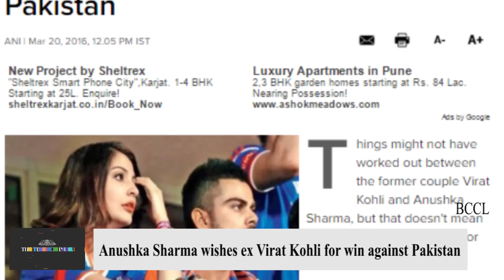Anushka Sharma congratulates ex Virat Kohli on India's win over Pakistan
Things might not have worked out between the former couple Virat Kohli and Anushka Sharma, but that doesn't mean she will stop wishing good for the cricketer.As per a report in BollywoodLife.com, when the Indian cricket team gave a phenomenal performance on March 19, beating Pakistan in the ICC World T20 2016 match at the Eden Gardens in Kolkata, the 27-year-old actress dropped a congratulatory text to Kohli. Whether the duo patch-up or not, one thing is clear that the heartburn hasn't turned their relationship so sour that they would have to think twice before sending out good wishes.